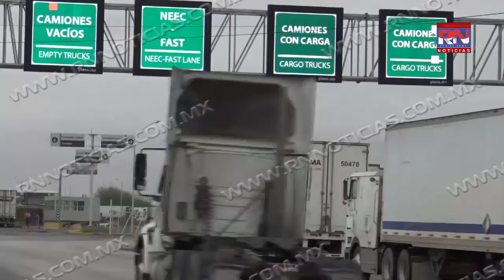Nuevo Laredo registra casi 15 mil cruces diarios de mercancías entre México y E U RN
Nuevo Laredo registra casi 15 mil cruces diarios de mercancías entre México y E.U

Un aumento en el  cruce de mercancías entre México y Estados Unidos es lo que se ha registrado, ya que por la frontera de Nuevo Laredo Tamaulipas, el puente 3 del comercio mundial diariamente cruzan cerca de 15 mil trailers.